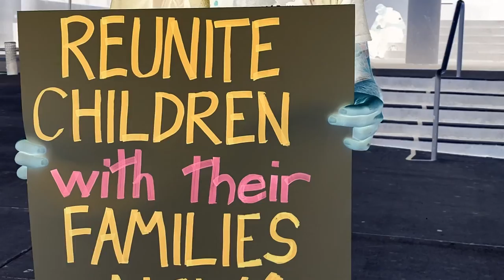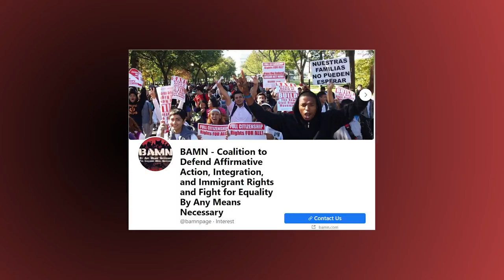BAMN Free Immigrant Children in Long Beach, CA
Alyssa B explains By Any Means Necessary’s (BAMN) demonstration to Free Immigrant Children at the LB Convention Center .